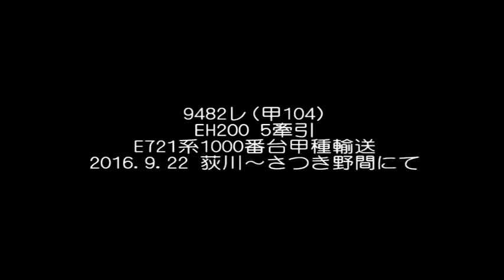甲104 EH200 5牽引 E721系1000番台4B(中間車) 甲種輸送(9482レ)@2016.9.22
9月22日から23日にかけて、総合車両製作所新津事業所で落成したE721系1000番台 中間車4両の甲種輸送が新津～新潟貨物ターミナル～逗子間で行われました。

新潟貨物ターミナルからの牽引は高崎機関区所属のEH200 5でした。